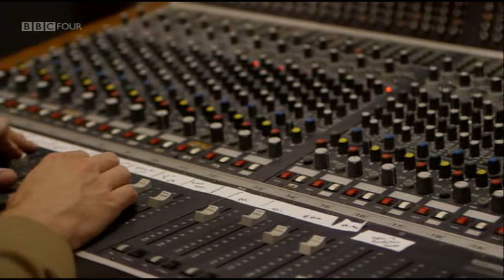Candi Staton - In The Ghetto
Source: BBC Four - Elvis: That's Alright Mama 60 Years On (2014)
I had to share this one...
This lady is 74 years old and killing it!!!